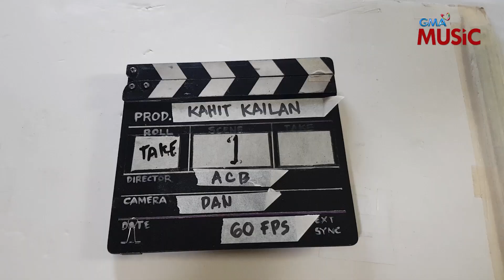Behind-the-Scenes (BTS #1): Bianca Umali's "Kahit Kailan" music video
KAHIT KAILAN
Performed by Bianca Umali
Written by Paco Arespacochaga
GMA Music Publishing
Arranged by Kiko Salazar